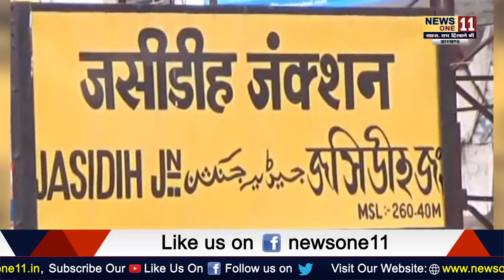श्रावणी मेला देवघर : तीर्थयात्रियों के लिए विभिन्न रूटों पर चलाई जाएगी स्पेशल ट्रेन...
मेला के दौरान अन्य राज्यों से बाबाधाम पहुंचने वाले कांवरियों के लिए पूर्व रेलवे द्वारा कई स्पेशल ट्रेन चलाने का निर्णय लिया गया है. पूर्व रेलवे